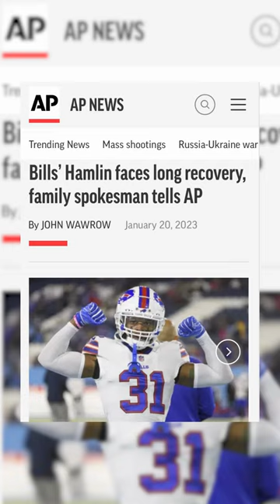Fact-checking Damar Hamlin's appearance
Did Damar Hamlin appear at the Buffalo Bills’ game? Conspiracy theorists think otherwise.